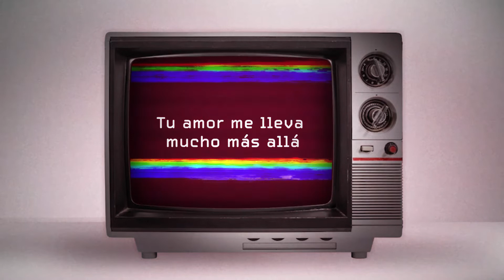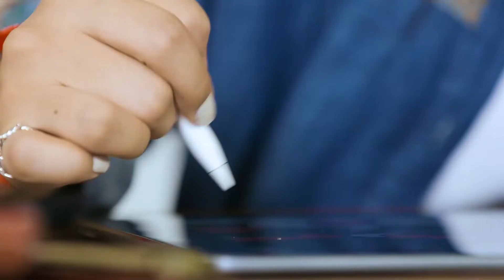Hillsong Kids Latinoamérica - Reunión en español para niños - 31 de enero de 2021